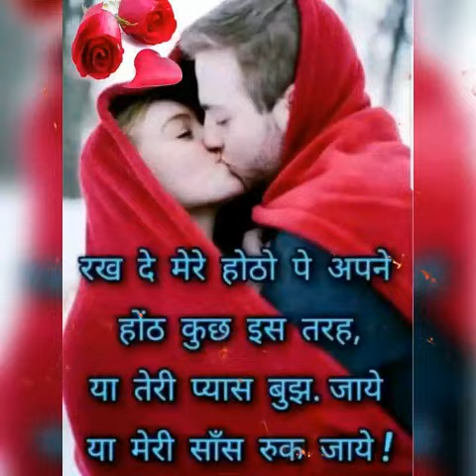Balsingh duriya totakacharya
Balu Singh Puri adivasi timli